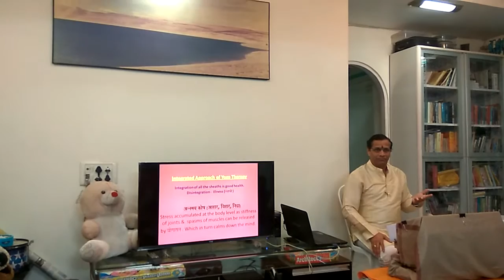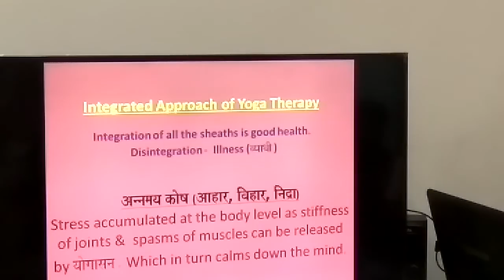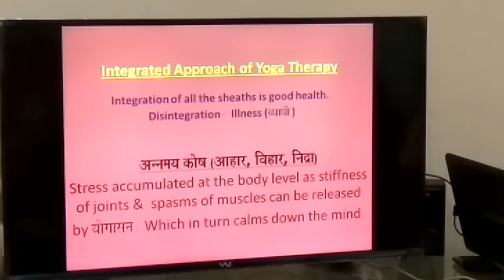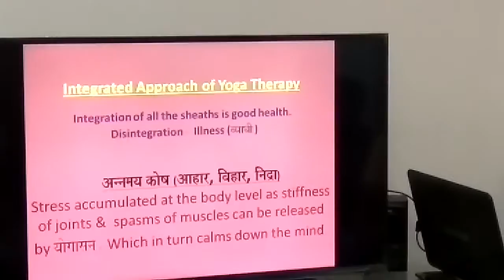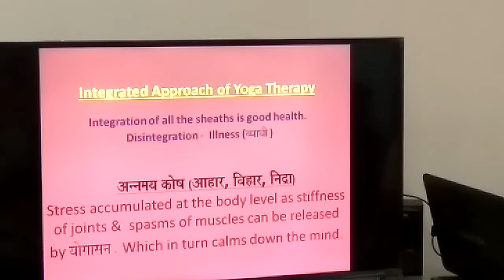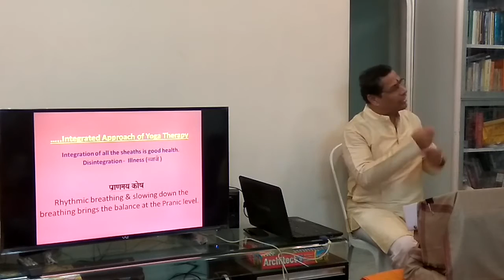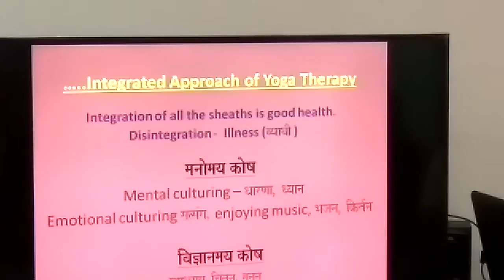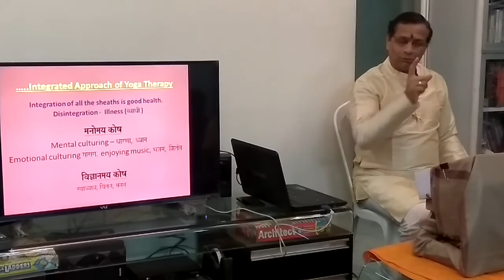Lecture 5 by Vikas Gokhale 7th Dec 2016 Yoga for Stress Management - Integrated Approach of Yoga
A lecture series on various topics pertaining to different aspects of life.

This is 5th lecture on topic Yoga for Stress Management - Integrated Approach of Yoga.

Everybody is invited to attend the same and enrich the knowledge through discussion.

Lecture by: Vikas Gokhale
Timing : From 8:30 pm to 9:30 pm
Venue : Thane

Harmony of Body, Mind and Soul